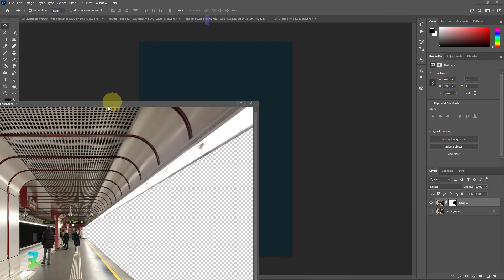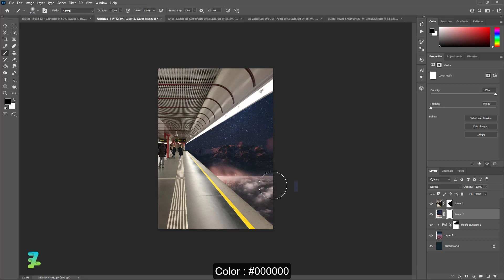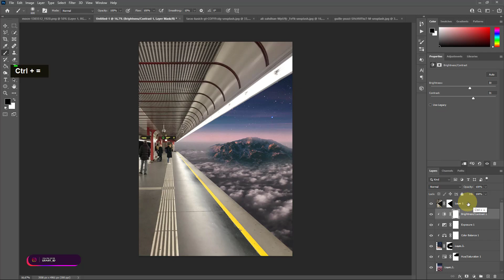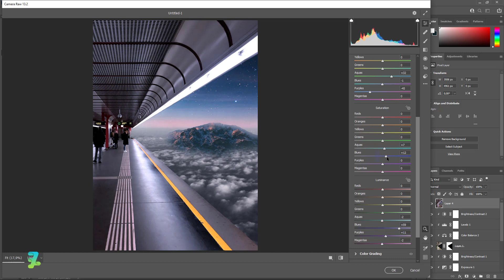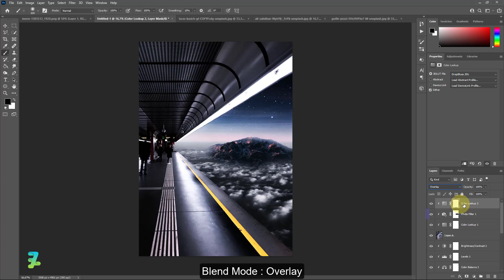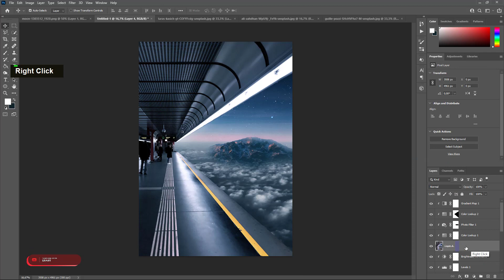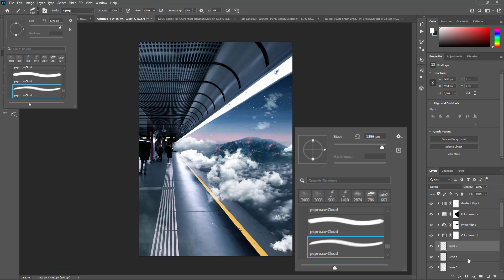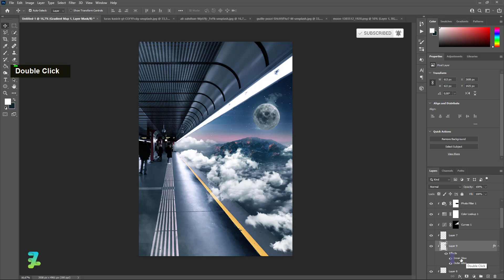Digital Imaging Fantasy Clouds Station - Tutorial Photoshop CC 2021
Materials

Download

Social Media

Audio Credit